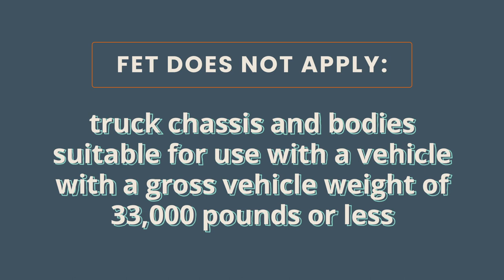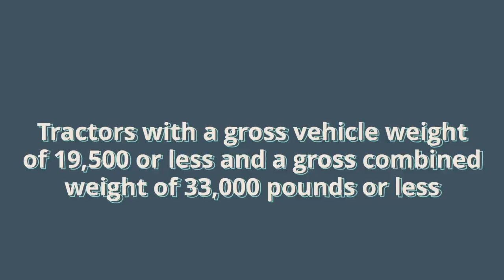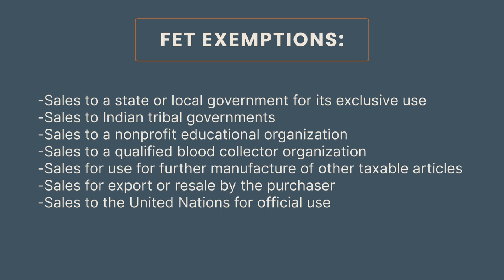Federal Excise Tax FET on Semi-Trucks and Trailers Explained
Long haul or local, Owner-Operators have a lot of extra responsibility when it comes to paperwork and FET on Semi-Trucks, and you don't want to find yourself parked because you aren't up to date and completely compliant! FET applies to your truck and your trailer, though there are exceptions to the rules, so watch this video and reach out to an expert with any questions you might have!

00:00 Federal Excise Tax on Semi-Trucks and Trailers
00:30 What is Federal Excise Tax?
01:46 When do you pay FET on a truck?
02:18 How to calculate Federal Excise Tax on trucks
03:03 Do I have to pay FET on a used truck?
03:18 FET exemptions
04:13 What do excise taxes pay for?
04:31 The Heavy Vehicle Highway Use Tax
05:05 Work with the pros